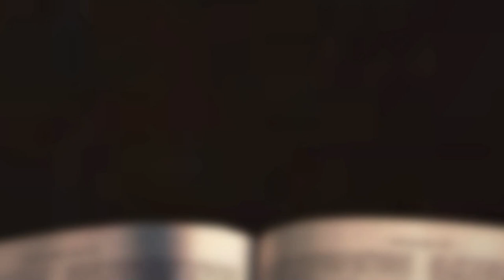[채플] 그리스도 예수 안에서 푯대를 향하여 달려가노라 | 장로회신학대학교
그리스도 예수 안에서 푯대를 향하여 달려가노라
본문 : 빌립보서 3장 1~14절
Kah-Jin Jeffrey Kuan 교수

2022년 10월 14일 채플 설교